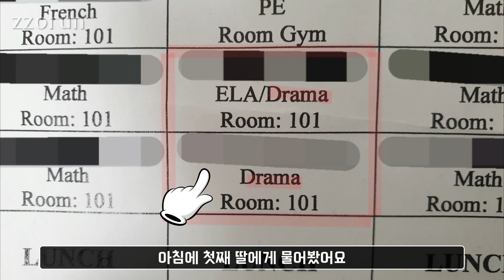캐나다 초등학교 음악시간에 배운 노래 | 고속~뻐쓰! | 몬트리올 | 육아휴직대디